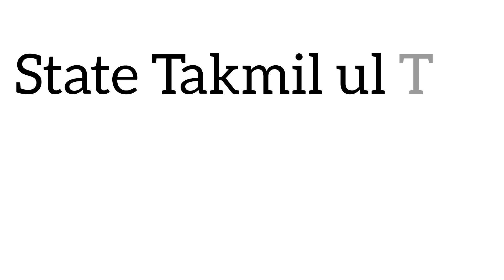State Takmil ul Tib College, {Lucknow} (Uttarpradesh) All details